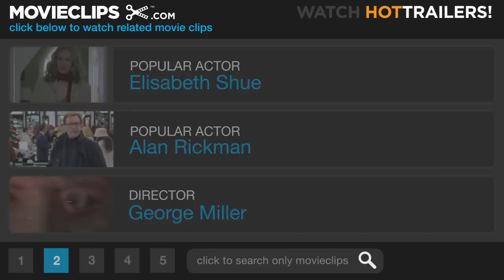Happy Feet 2 in 3D #2 Movie CLIP - Bringing Fluffy Back (2011) HD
A group of baby penguins perform a musical number.

Cast:
Producer: George Miller
Screenwriter: Warren Coleman, Gary Eck, Paul Livingston, George Miller
Film Description: Happy Feet Two returns audiences to the magnificent landscape of Antarctica in superb 3D. Mumble, The Master of Tap, has a problem because his tiny son, Erik, is choreo-phobic. Reluctant to dance, Erik runs away and encounters The Mighty Sven-a penguin who can fly! Mumble has no hope of competing with this charismatic new role model. But things get worse when the world is shaken by powerful forces. Erik learns of his father's "guts and grit" as Mumble brings together the penguin nations and all manner of fabulous creatures-from tiny Krill to giant Elephant Seals-to put things right. -

"happy feet 2 in 3d","happy feet 2 in 3d clip","happy feet 2 in 3d 2011","happy feet 2 in 3d part 1","trailer happy feet 2 in 3d","ice videos","snow videos","ages 5-7","ages 8-10","animal tales","children family","george miller","acceptance videos","self esteem videos","movie clips",movieclipsdotcom,AMG:V+++488839